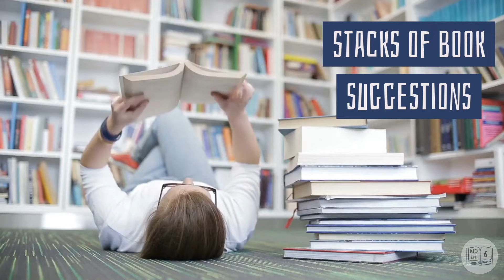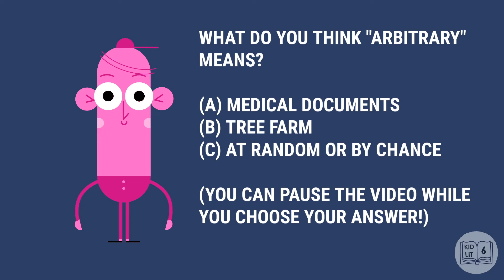Books for Kids! Kid Lit Six Episode 39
If you want to connect and talk all about books for kids, we want to hear from you!
•Help your students build their vocabulary with the Word of the Week! Tag us on social media @kidlitsix with all of your arbitrary
sentences.

The Amelia Six by Kristin L. Gray

BOOK BIRTHDAYS:
Anisa’s International Day by Reem Faruqi

The Vanderbeekers on the Road by Karina Yan Glaser

Wildoak by C.C. Harrington

It is my hope that these videos help teachers and parents get their students and kids excited about books and reading!

You can find out more information about Kid Lit Six at kidlitsix.com